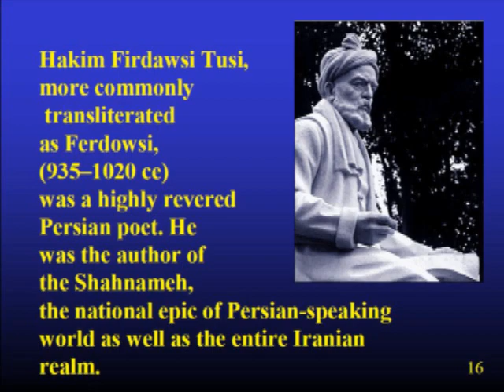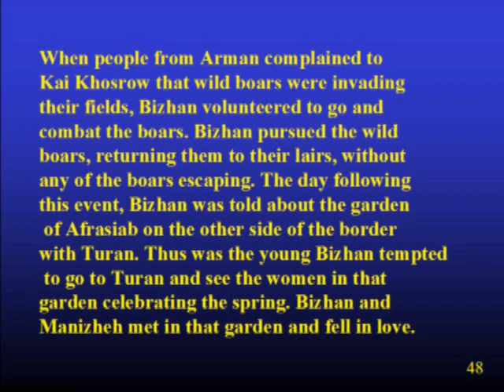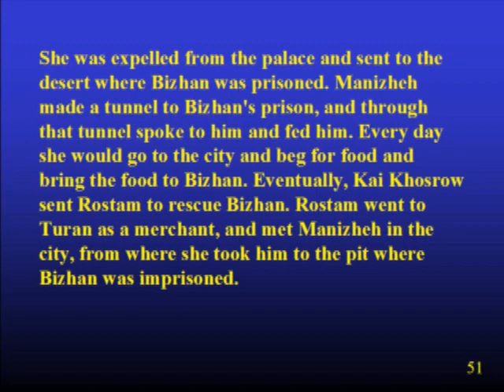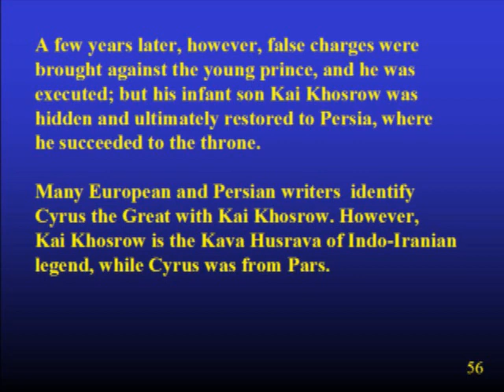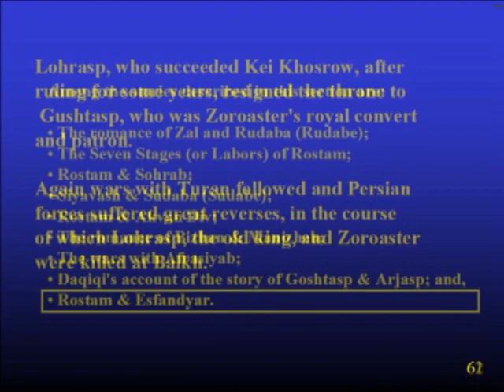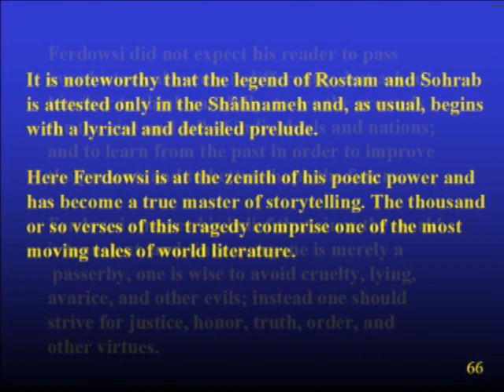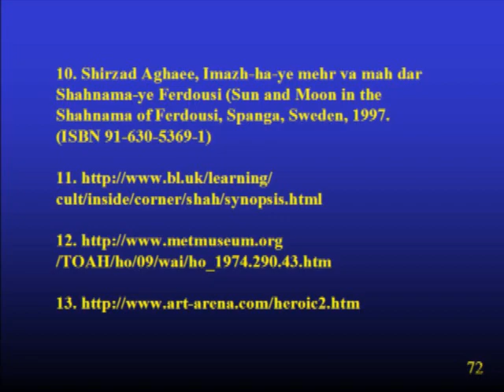Ferdowsi's Shahnameh Part II 010610.wmv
Hakim Firdawsi Tusi, more commonly transliterated as Ferdowsi, (935-1020 ce)
was a highly revered Persian poet. He was the author of the Shahnameh, the national epic of Persian-speaking world as well as the entire Iranian realm.

This clip concludes the Heroic Age.

The background has been supported by a wonderful piece of Iranian classical music composed by Mr. Kazem Davoudian.